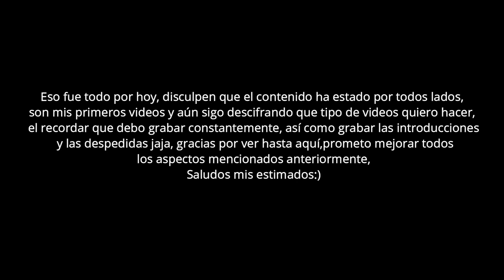Mini Vlog | Domingo de RoadTrip